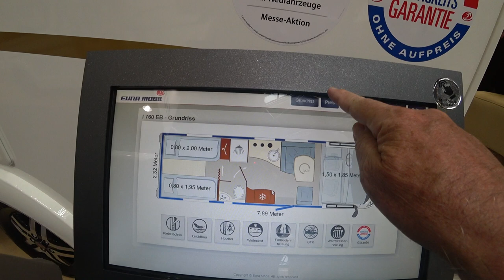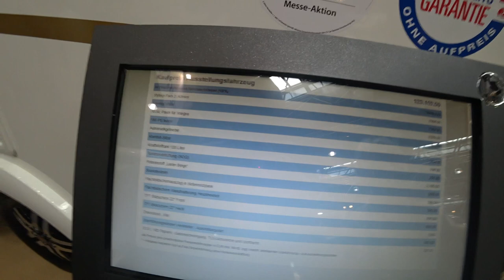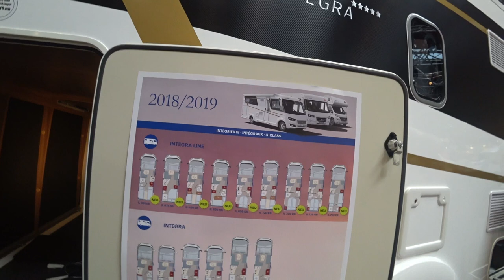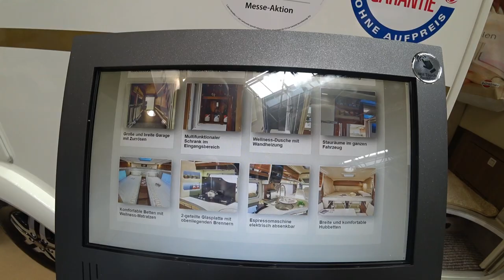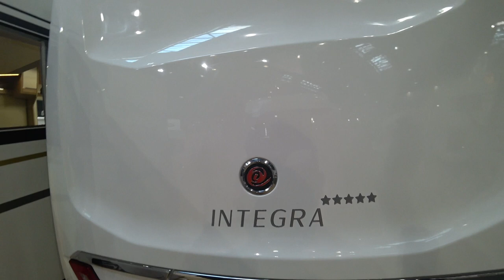Eura Integra 760 EB - Nr. 66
Der Eura Integra 760 EB ist ein sehr interessantes und schön eingeteiltes Wohnmobil.
Er hat viele Gimmicks die wir so in WoMos noch nicht gesehen haben.